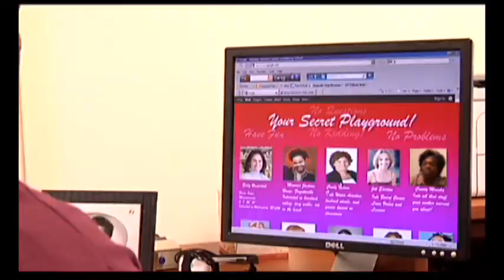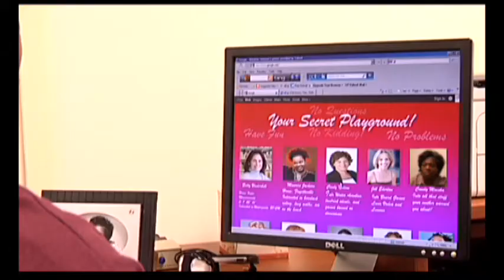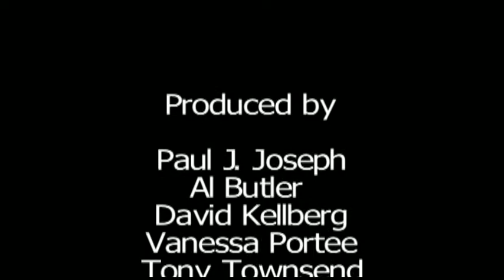Conscience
A short story about a decision of a lifetime.  A lonely man is tempted to be unfaithful by a sneaky co-worker and must decide for himself if he will be true to his ideals.  But he has some help from an unusual source.